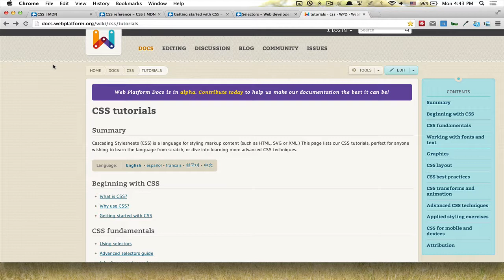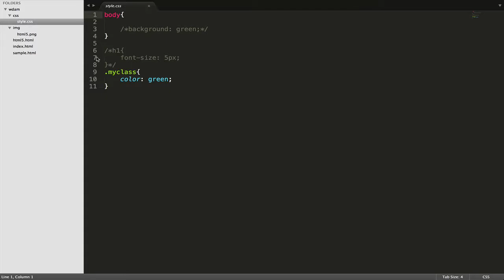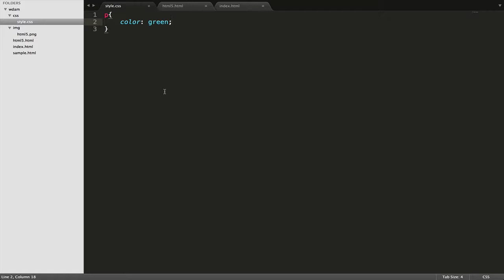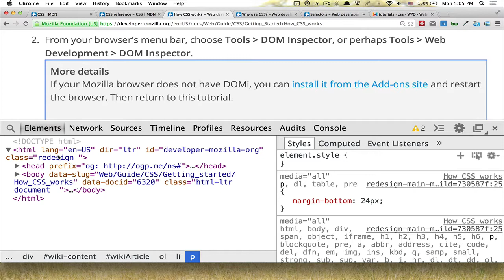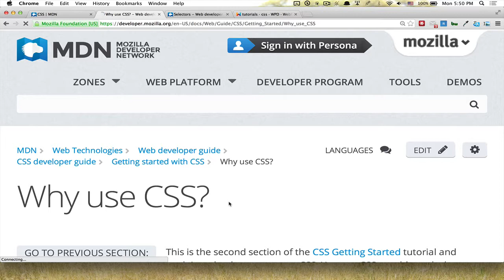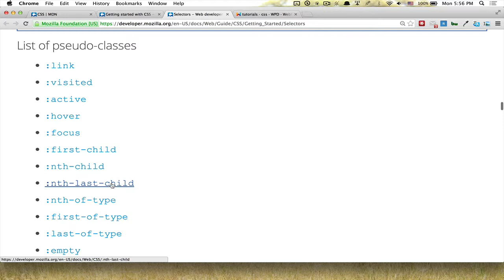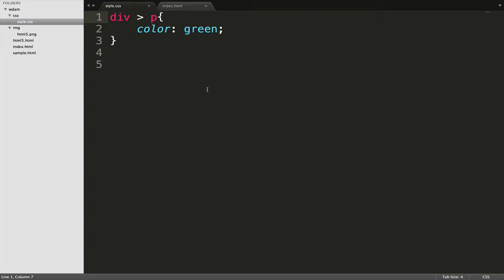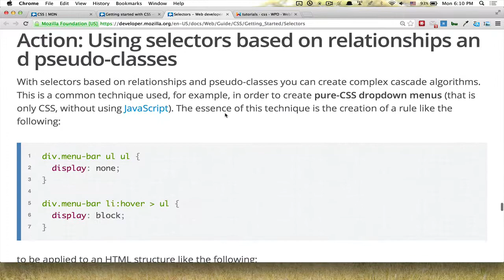10- CSS Introduction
مقدمة عن ال CSS